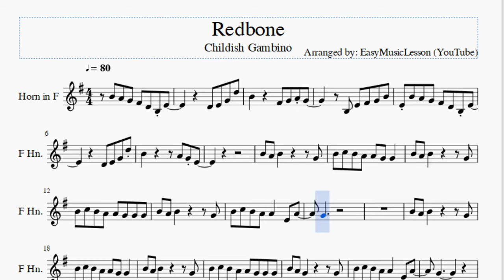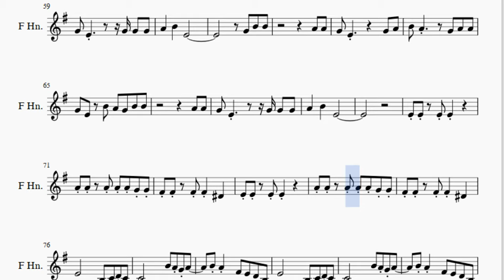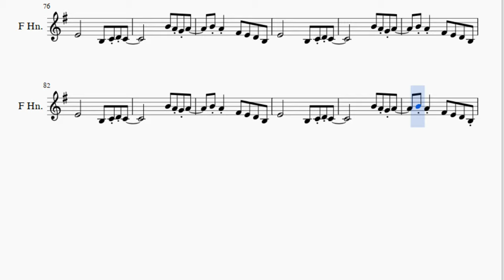Horn Sheet Music: How to play Redbone by Childish Gambino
Here is a sheet music/tab video on the song Redbone by Childish Gambino on the horn. A horn sheet music arrangement which is transposed to notes that are easily played by horn, for the song Redbone by Childish Gambino.

EasyMusicLesson2 teaches you to play the your favorite instrument, through well-arranged sheet music so that you too can learn how to play Redbone by Childish Gambino on the horn as fast as you can. A horn sheet music with backing tracks to help your play the song better.

Notes of the tutorial:
B4 A4 G4 F#4 D4 B3 E4
D4 E4 G4 D5
B4     F#4 G4 A4 G4
B3 E4 F#4 G4 B4
E4 B4 A4 G4 F#4 D4 B3 E4
B4 C5 B4 A4 A4 G4 G4
B4 A4 B4       G4
B4 C5 B4 A4 A4 G4 G4 G4
B4 C5 B4 A4 A4   E4 A4
G4
B4 A4 G4       G4
G4
G4   D5 C5
B4 A4 G4   D5 C5
B4 A4 A4 A4 G4 D5 C5
B4 A4 B4   D5 C5
B4 C5 E5         D5
B4 A4 G4 G4     G4 A4
B4 A4     G4 B4 B4
A4 A4
G4 E4 B4 A4 G4 B4 B4
A4 A4
G4
G4   D5 C5
B4 A4 G4 A4 B4 A4 D5 C5
B4 A4 G4 A4 B4   A4 G4 D5 C5
A4 A4
A4 A4
A4 A4
A4 A4
F#4 F#4   F#4 F#4   D#4
E4       B3 C4 D4 C4
B4 A4 G4 A4
B4 A4 F#4 E4 D4 B3